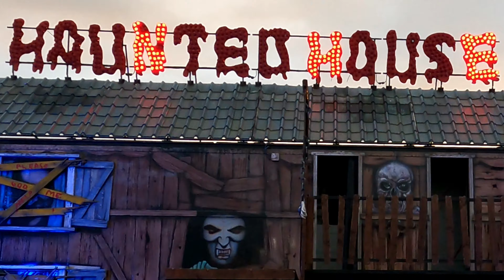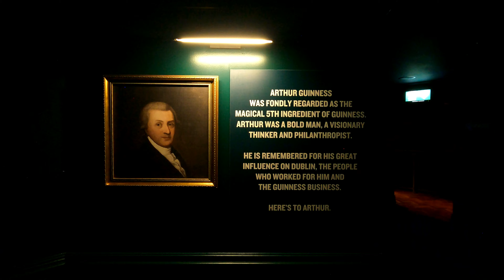Visiting DUBLIN For The 1st Time 🇮🇪 ALLIE SHERLOCK AMAZING VOICE!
I'm in love with this city and all the different stuff you can find and do!

Today you will explore for the 1st time Ireland's capital, Dublin.
Starting with a bit of fun on "Awesome Walls" and a random Fun Fair just before the city (it almost got me sick), you will also get to go inside the famous Guiness Factory.
In the "Grafton Street" we go for some Offbeat donuts and Gino's famous ice creams and, for the cherry on top, you'll walk on the crowded streets of Dublin with the voice of Allie Sherlock and numerous others Street Perfomers.

00:00 BOULDering
01:20 almost got sick
02:30 good night and good morning
02:59 so this is how they make it
04:50 streets of dublin